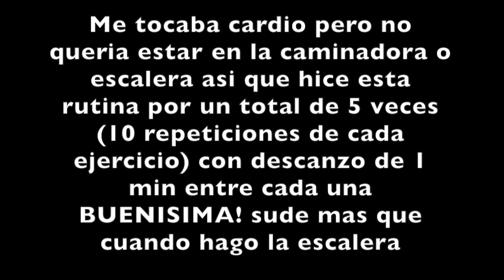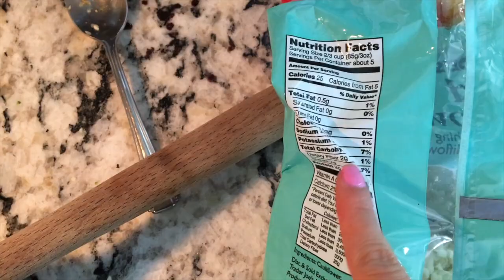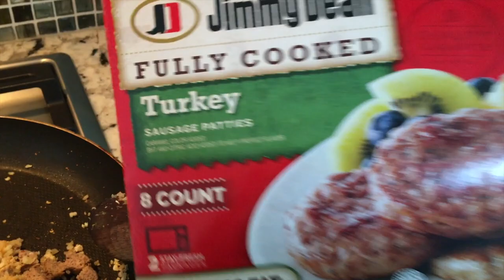No te gusta las maquinas de cardio? Prueba esto! || Progreso de la Casa || Etapa de Definición Ep 13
Mis favoritos:

Pre-Entreno: 3gr C4 + 3gr de HD

Durante Entreno: Alpha Aminos

Proteina: (sabores favoritos en orden)

Molten Chocolate, Smores, Cinnamon Swirl, Red Velvet

GRACIAS!
BESOS
-Carol
Periscope: @caroldeltoro